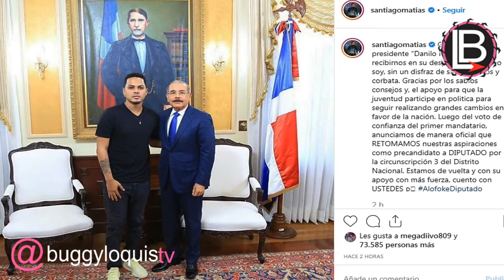el presidente Danilo Medina convención alofoke de regresar a sus candidatura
Santiago Matías, conocido como “Alofoke”, reconsideró su decisión de abandonar sus aspiraciones y volverá a asumir su labor